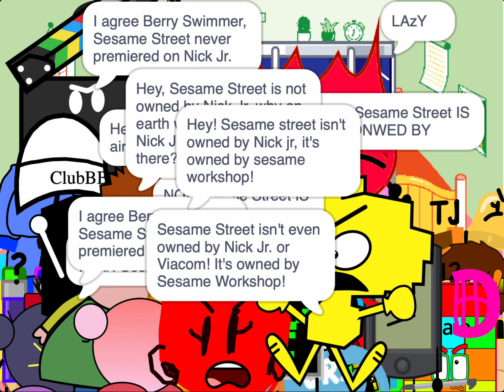Way too many people reacting to a hacked Sesame Street VHS!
This remix chain was started by Jacob630 and managed to get to 35 remixes, but the 35th remix was gone forever so I had to record the 34th.
Everyone is watching the end of a Sesame Street VHS called "Let's Eat! Funny Food Songs" when suddenly they see Face and the Nick Jr. closing bumper on the TV. But when they hear monkey sounds, they realize the Evil Nick Jr. Monkeys are coming and then they run as far as possible to avoid getting jumpscared.